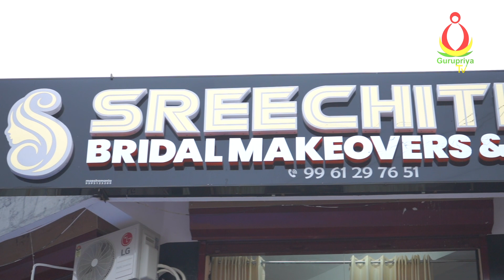Sreechithira Bridal Makeovers, Attingal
Beautyparlour
Bridal Makeover
Sreechithira, Attingal